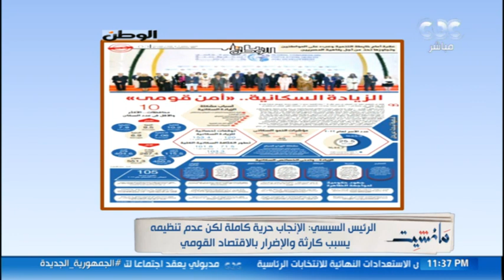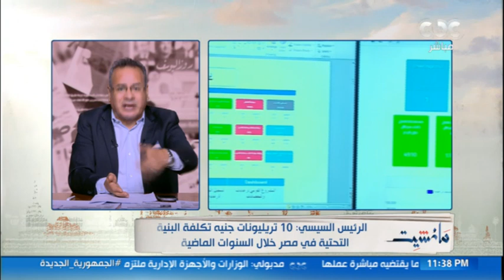مانشيت | الرئيس السيسي: القضية السكانية واحدة من أخطر القضايا التي تضر بالاقتصاد القومي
مانشيت |  الرئيس السيسي: القضية السكانية واحدة من أخطر القضايا التي تضر بالاقتصاد القومي.. والدولة خسرت 400 مليار دولار في 2011